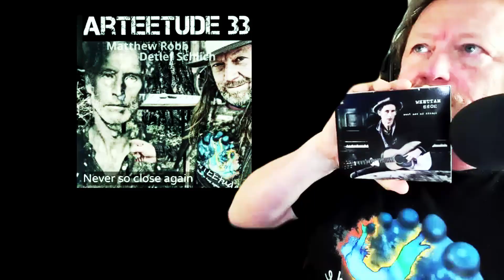Episode 81 Spoken word artist Matthew Robb ArTEEtude talk Detlef Schlich Robb´s World tour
ArTEEtude Shop

 Apple Podcast

 Spotify Podcast

ArTEEtude is West Cork´s first art, fashion and design podcast created and produced by Detlef Schlich. He will dive and discover with us and himself into the unknown and exciting deep ocean of the creative mind. In this podcast Schlich talks with singer and songwriter Matthew Robb. Robb’s lyrical style of song poetry developed from a love of old-time country blues and his early years as a spoken word performance artist.

 Alongside his distinctive take on the Americana genre coupled with intelligent and thought-provoking songwriting he regularly tours and performs internationally with his band but also solo when called for.

 Matthew has up to now released three well-acclaimed albums and currently lives with his family in Cologne, Germany in a self-built home made from reclaimed material.

Albums can take time to ripen. For around thirty years the Cologne-based singer-songwriter has been making music. Now at the age of 48, he is releasing his first record. But the waiting was worthwhile. Bob Dylan himself could learn a thing or two from these 9 finely crafted songs. Influenced by the country blues, Matthew Robb’s musical arrangements grab your attention with their sheer simplicity. His voice, guitar and harp awaken the great traditional folk music of the American West. Without exception though, it’s the profound scope and depth of his lyrics that really make the compositions so contemporary and outstanding, Like a thread running through the album, the song poet speaks to the disillusionment of people living amongst the greed, procrastination and general malaise of a materialistic society, with themes as varied as modern-day slavery and the death of a close friend from alcoholism. However, despite this melancholic backdrop, Robb’s songs radiate a great hope that within mankind there lies a strength to lay that burden down.

As in the River, which says “There is a river that runs through you”

Schlich is Visual Artist, Film Maker and Ritual Designer, living and loving in West Cork and best known for his Essay about the Cause and Effect of Shamanism, Art and Digital Culture and the video installation of Transodin´s Tragedy. He is mainly working in the field of performance, photography, painting, sound, installations, and film. To research our human condition and create artwork from this reflection he is using often the methodology of the digital shaman as alter ego.

Instagram Accounts

YouTube Channels

ArTEEtude Channel

Thesis

Matthew Robb Website Links